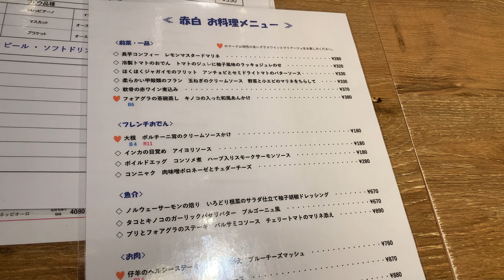今日も1時間待ち。大根は必ず食べるべき！赤白 ルクア大阪店 （コウハク） - 大阪/ビストロ